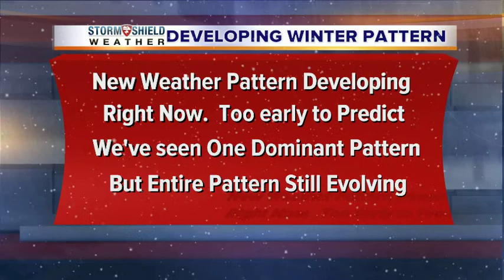New Weather Pattern is Developing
Chief Meteorologist Brett Anthony takes a look at the new weather pattern setting up that will last through the next year.